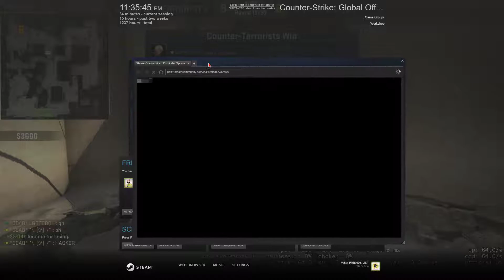MIDNIGHT CSGO 13 (WHO RANKS UP THIS TIME??)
was that thumbnail worth 1h of your maths quiz study time?